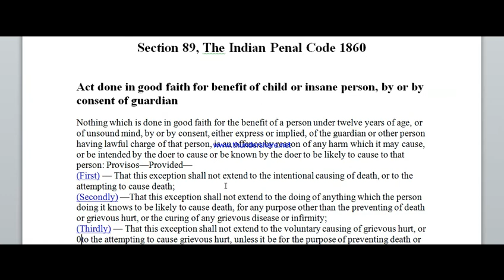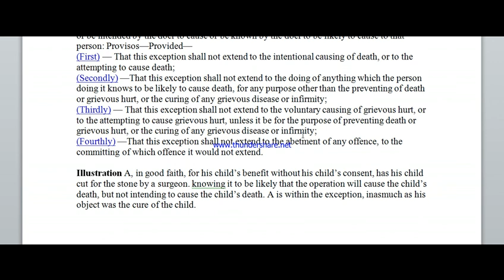Section89 IPC 1860